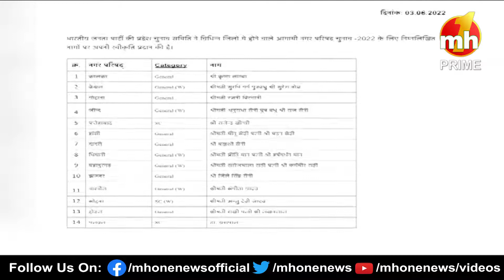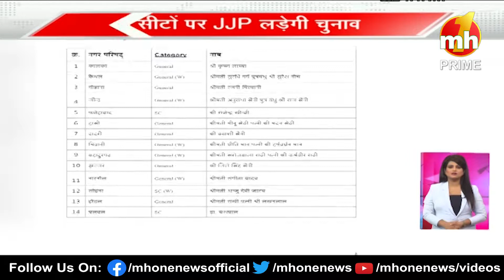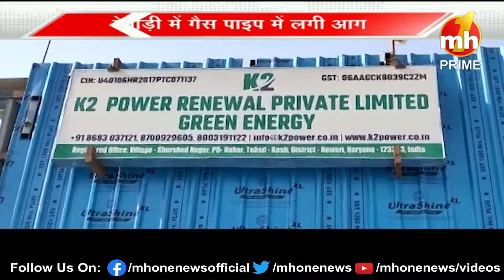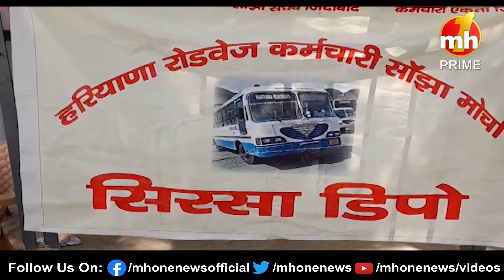Haryana Danadan || बुलेटिन में देखिए हरियाणा की सभी बड़ी खबरें फटाफट अंदाज में || Haryana News